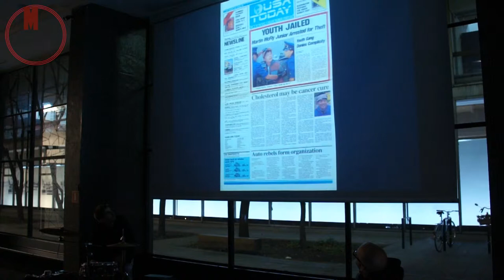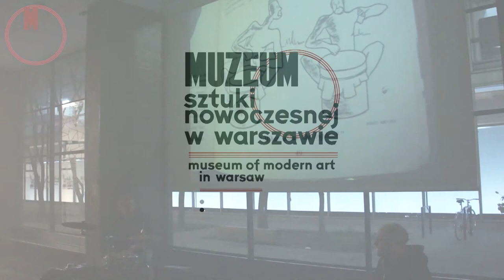WWB TV. Ryan Gander. Loose Associations X.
Muzeum Sztuki Nowoczesnej w Warszawie zaprasza na wykład Ryana Gandera „Loose Associations X". Wykład ten, to ostatnia z wersji tego podróżującego perfomansu, który po raz pierwszy został wykonany w 2001 roku. Wykład, który składa się z dialogu pomiędzy artystą a obrazem i filmem video, oparty jest na metodzie wolnych skojarzeń rysując intrygującą linię pomiędzy tak odległymi zdawałoby się punktami na mapie faktów kulturalnych jak J.R.R. Tolkien, Inspektor Morse, londyńskie Barbican Centre i ciotką artysty Devą.